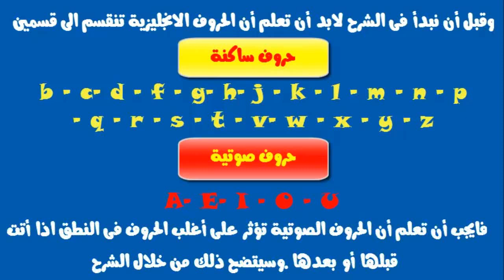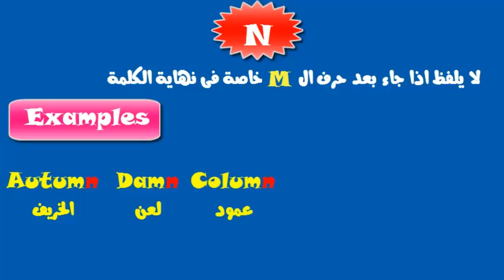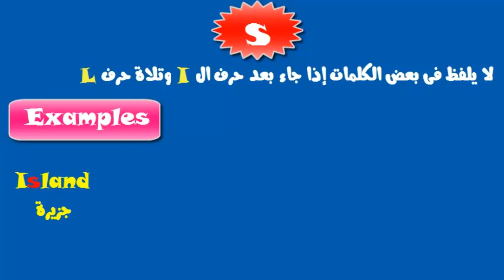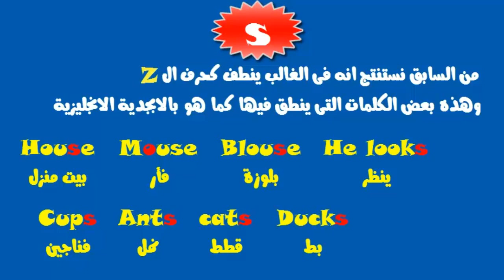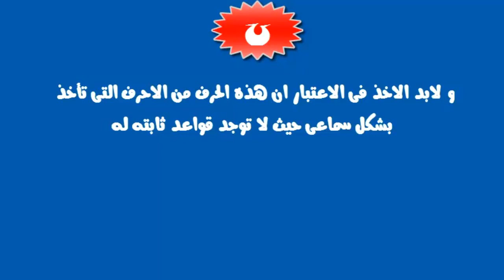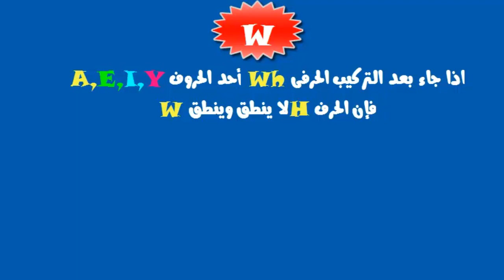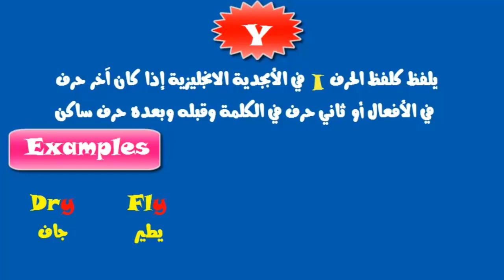أسهل طريقة لتعلم القراءة والنطق السليم للغة الإنجليزية (2)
لكى تستطيع القراءة والنطق السليم فى الإنجليزية لابد ان تتعلم كيف تنطق الحروف بشكل صحيح , فمعظم حروف الإنجليزية تنطق بأكثر من شكل , عليك التعرف عليهم والتفرقة بينهم لضمان التعلم الصحيح ومن ثم النطق الصحيح لذلك نقدم لكم هذا الشرح المبسط لطريقة نطق كل حرف على حدى.